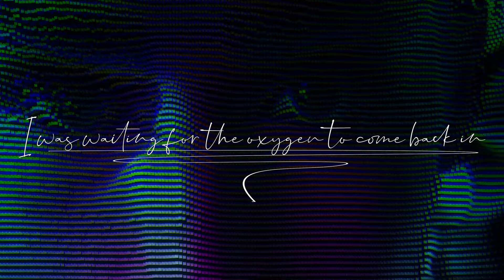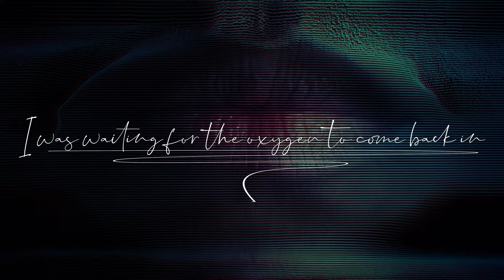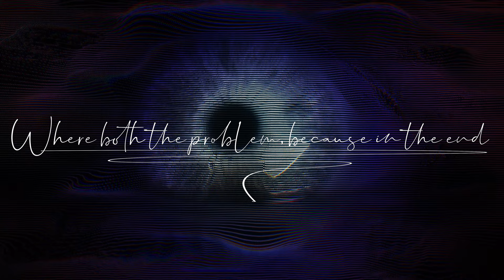Emily Perkins - Both At Fault (Lyric Video)